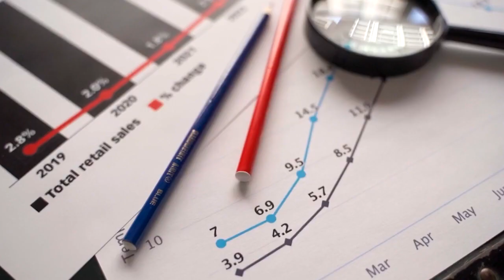Ideal Customer Profile: The foundation "for everything" & how to improve it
When a Startup doesn't focus on a narrow ICP - it simply won't scale. Why? There is no message-market fit, there are no relevant unique selling points and there will be high acquisition costs.

When you nail down your ICP, you will be able to:
- Validate message-market fit
- Generate use cases to attract more of those customers
- Quickly scale
- Lower acquisition costs
- Marketing and Sales efficiency
- Align product development priorities

In this episode, Manuel Hartmann from SalesPlaybook gives his playbook on how to define and validate your ICP.

Topics:
- The importance of ICP
- What is ICP?
- The biggest targeting mistakes B2B startups are making
- Total addressable market vs ICP
- How to define your ICP
- Minimum viable ICPs
- QnA